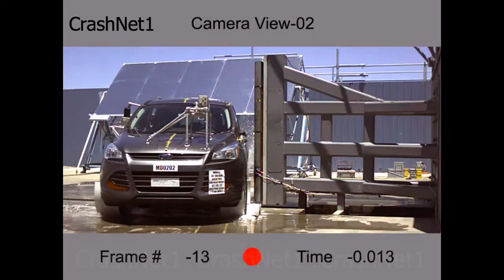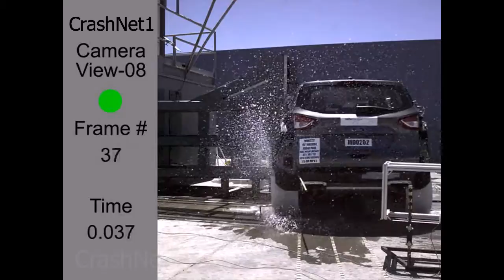Ford Escape | 2013 | Pole Crash Test | NHTSA High Speed Camera | CrashNet1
2013 Ford Escape
2013 Ford Kuga

Overall: 4 Stars
Frontal: 4 Stars
Side: 5 Stars
Rollover: 4 Stars

Overall vehicle score and frontal crash ratings should ONLY be compared to other vehicles of similar size and weight.

Side crash rating results can be compared across all classes because all vehicles are hit with the same force by the same moving barrier or pole.

NHTSA - New Car Assessment Program (NCAP) Side Pole Test:
A small-sized adult female crash test dummy is placed in the driver's seat and is secured with a seat belt. The test vehicle, angled at 75 degrees, is then pulled sideways at 20 mph (32km/h) into a 25-cm diameter pole at the driver's seating location. This test mimics a side impact crash involving a narrow, fixed object like a utility pole or tree.